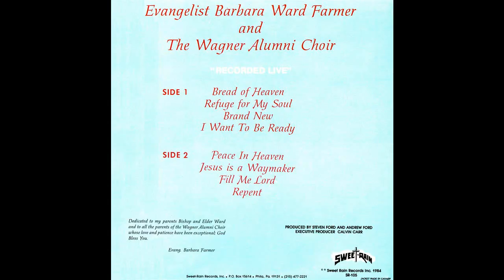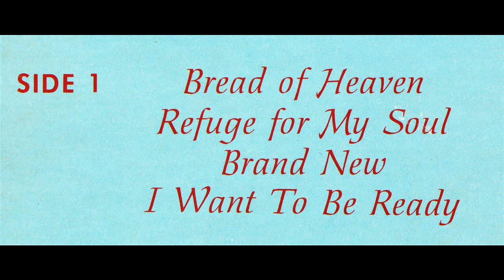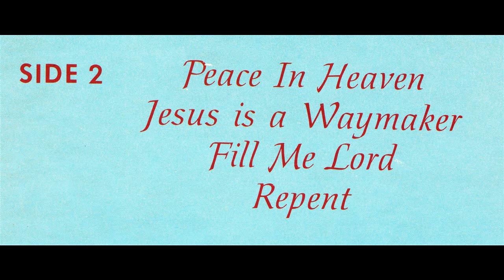"Peace In Heaven" (1984) Barbara Ward Farmer & The Wagner Alumni Choir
This is track 5 from the 1984 album entitled "Refuge For My Soul".
Lead by Barbara Ward Farmer
Written by Steven Ford